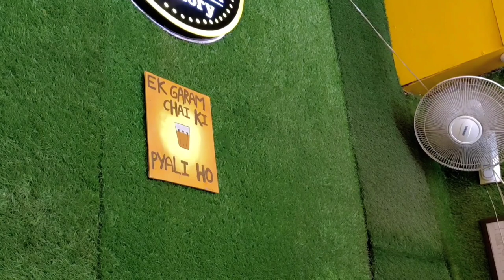I Sneak in my friends college 🤫 | Degree college udhampur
i sneak in my friends college 🤫 | Degree college | Gdc Udhampur | Diksha here |
Note : No Copy-Right Infringement Intended. I have used this music for creative purpose only.